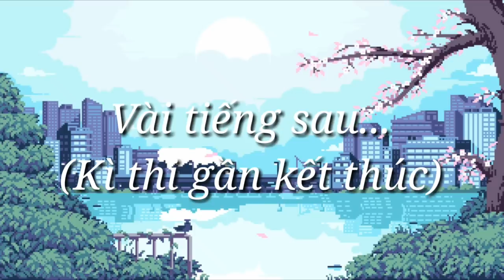[ Học Viện Nhân Cách ] |• Ep 7 •| Gacha Life Việt Nam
Cảm mơn vì đã đọc phần mô tả :3
Video được làm bằng ứng dụng : Gacha Life
Edit video : Kinemaster Diamond + Cute Cut
Thumnail : ibis Paint X
Link nhạc trong video :
Ủng hộ các thành viên trong Special Team nhé qwq
    ▶Bunny Gacha
    ▶Kim mioka
    ▶ღнᴀᴘᴘʏ ԍᴀcнᴀღ
    ▶[Minako Ichigo]
    ▶Sara Wolf
    ▶ᒍIEᑌᑎ_ ᑕᕼIツ
    ▶LẠC LƯU Y
    ▶Suzu Witch
    ▶꧁Foxgirl_ ëɾɾ๏ɾǥą๓ëTM꧂